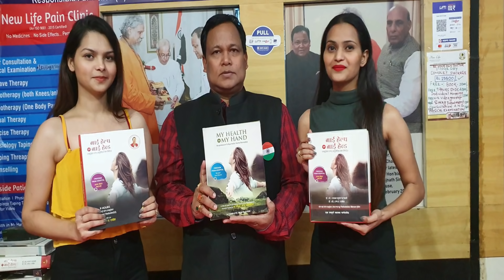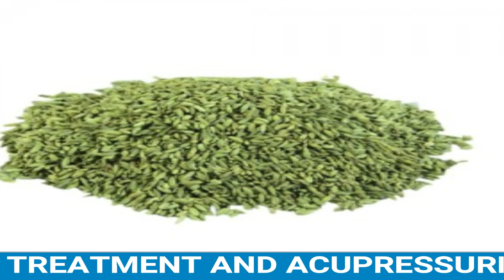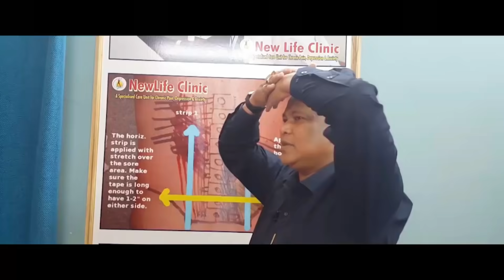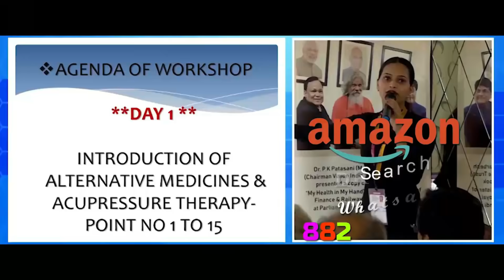तोंद होगा गायब / इसे लेना है रात में सिर्फ एक गिलास ,फिर देखो चमत्कार 10 बिमारियों से होगे मुक्त